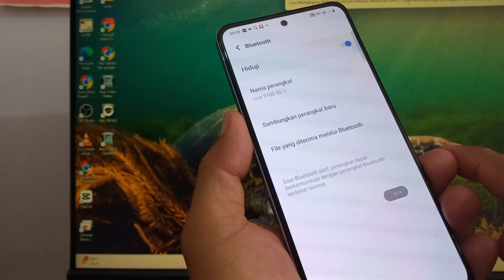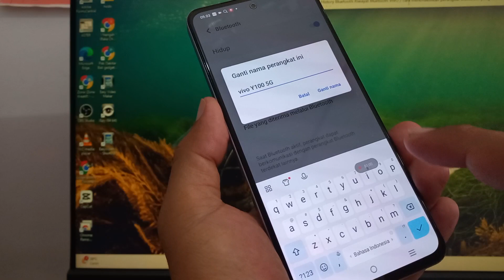Terbaru Cara Mengganti Nama Bluetooth Di Hp Vivo Y100 & Lainnya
Terbaru Cara Mengganti Nama Bluetooth di HP Vivo Y100 V30 V29 Y03 Funtouch OS 14 Android 14 Terbaru
Bluetooth telah menjadi metode yang paling banyak digunakan untuk menghubungkan berbagai perangkat nirkabel. kamu bisa menganti nama blutut sesuai dengan keinginan.

Anda Bisa Coba Tutorial Ini di :
Vivo V27
Vivo V29
Vivo V30
Vivo Y100
Vivo Y03
vivo Y200e
vivo Y28
vivo X100 Pro
vivo Y27s
vivo T2
vivo Y200
vivo Y17s
iQOO Z7
vivo Y02t